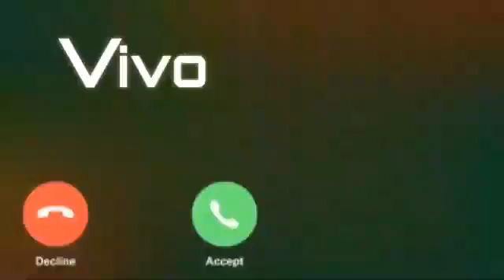vivo phone message tone|| vivo ringtone || vivo trending ringtone